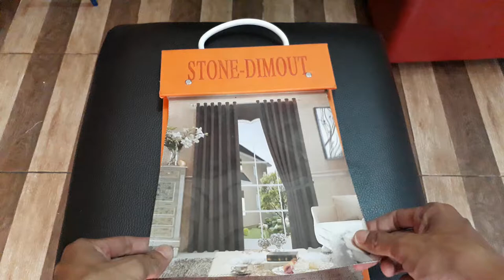sampel gorden blackout import terbaik